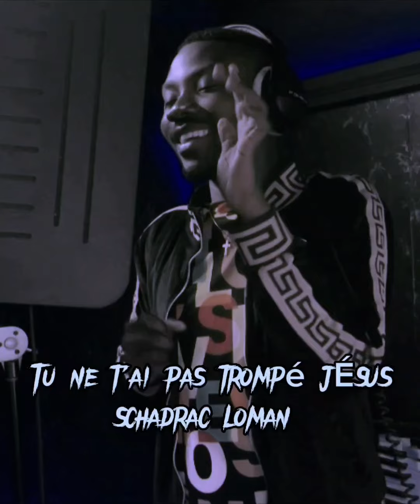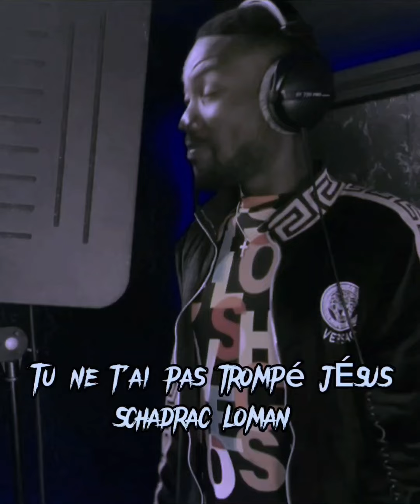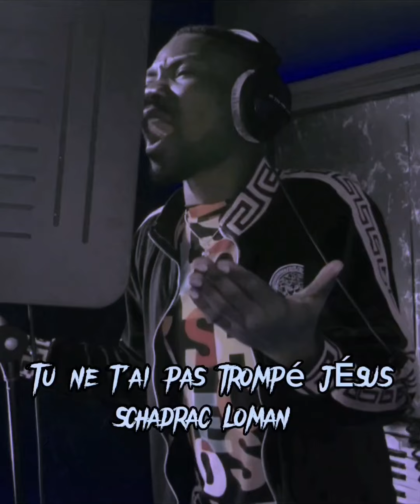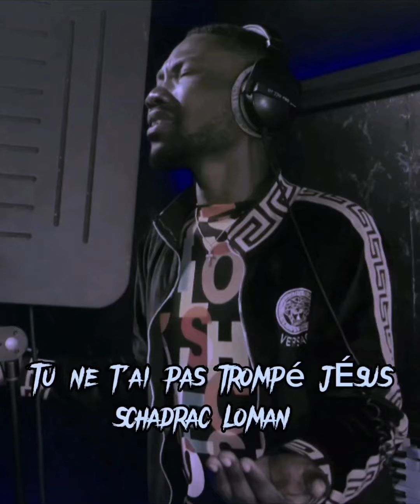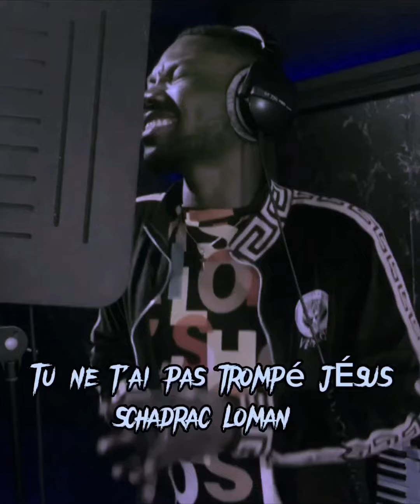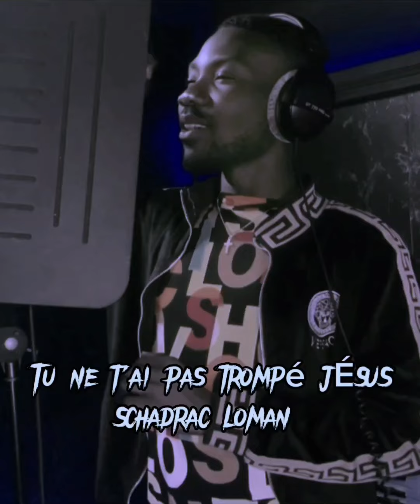Tu ne t'ai pas trompé - SCHADRAC LOMAN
Ce chant est une composition du chantre SCHADRAC LOMAN, c'est un chant qui vient du cœur, le SEIGNEUR JÉSUS ne se trompe jamais de maison, il connaît chez tout ces enfants, au moment opportun il viendra chez toi pour te bénir, quelque soit le temps attends, soit patient, reste en prière